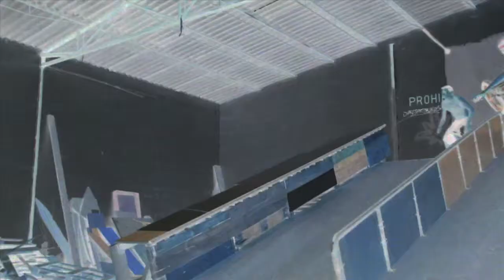EDIT DEL MES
Edit del Mes de Enero! con todos los "Trucos del Dia" de NATURE PRODUCTIONS
cancion: Beastie Boys - Intergalactic